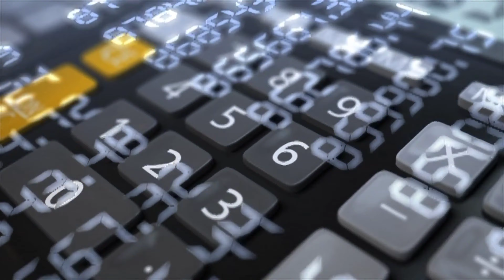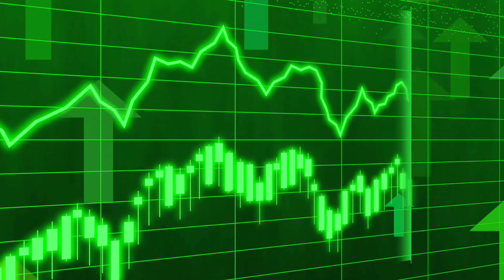Sweet Optimistic Melody - sonicscope Music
Music Details :

Title: Sweet Optimistic Melody

Artist: sonicscope

Length: 02:26